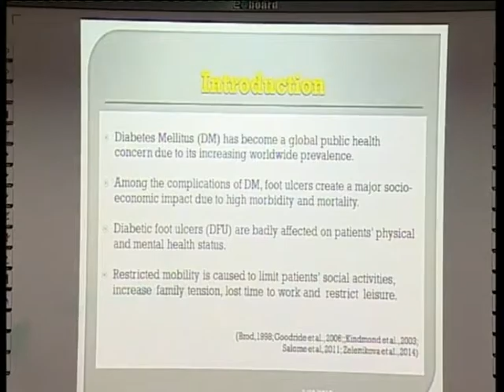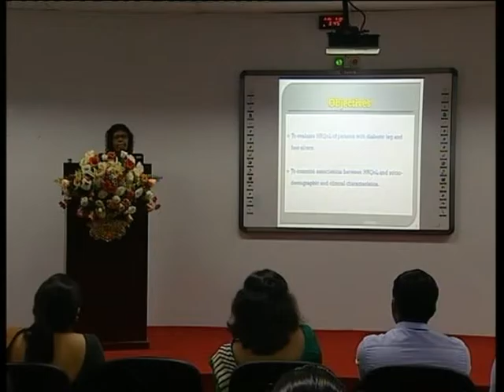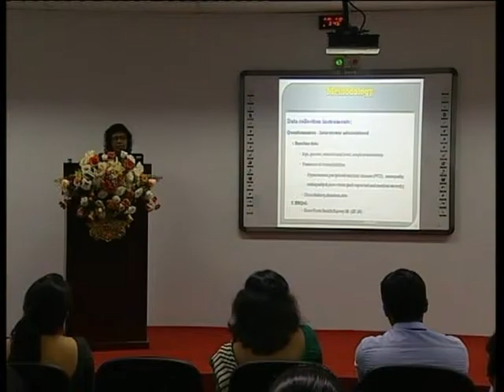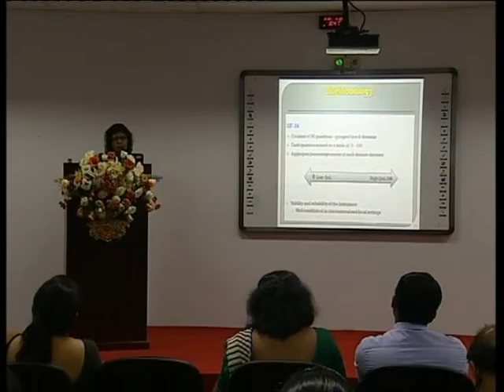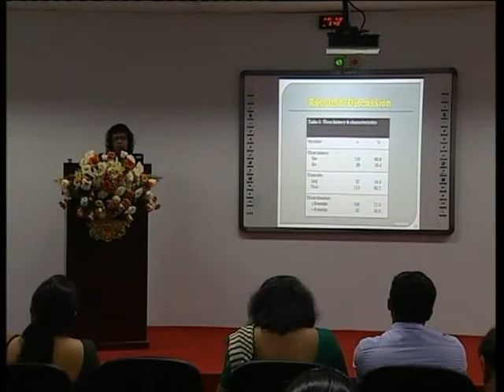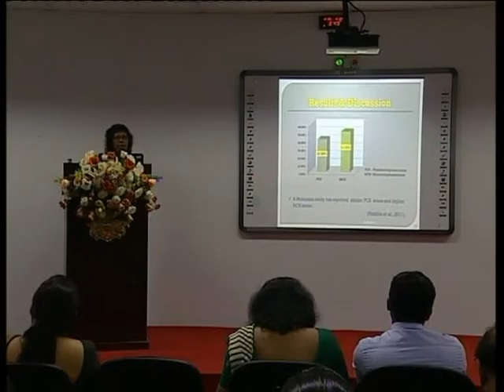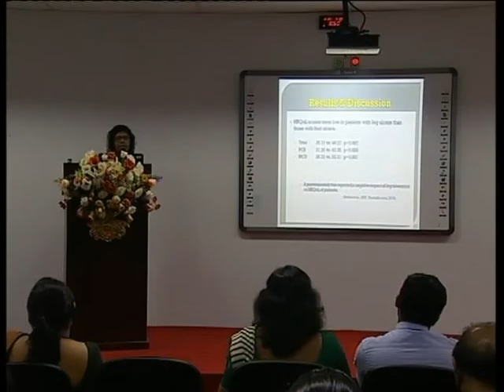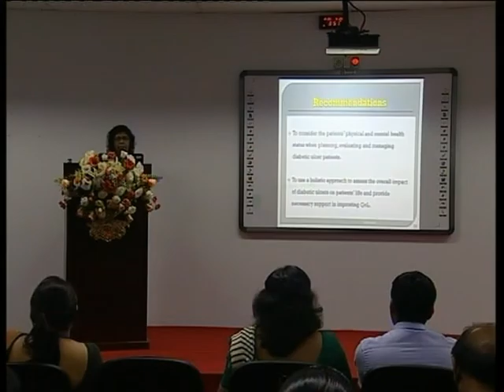AS Kumarasinghe, S Wasalathanthri [2015]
Health Related Quality of Life of Patients with Diabetic Leg and Foot UlcersAS